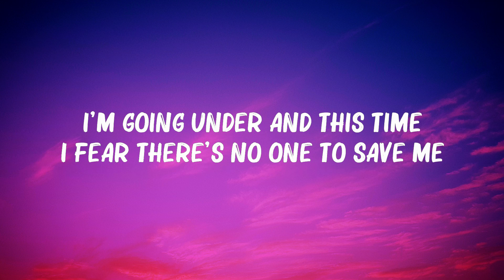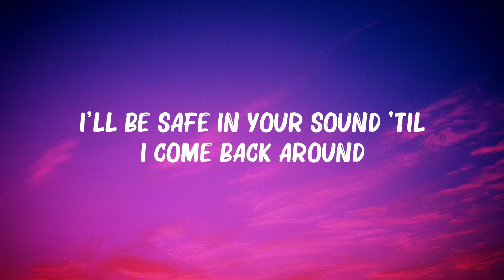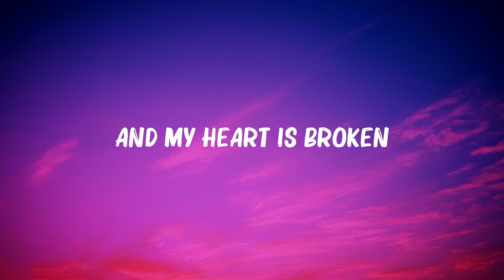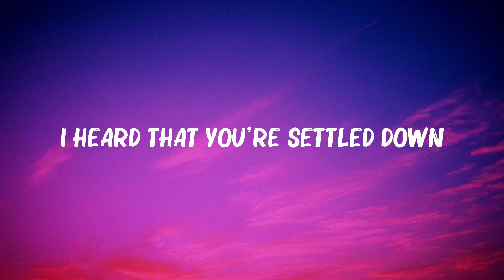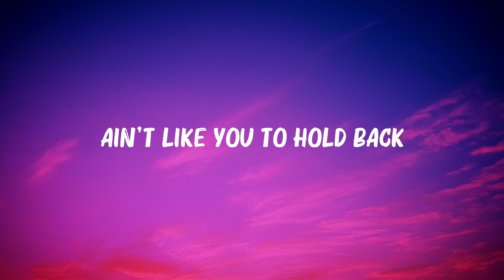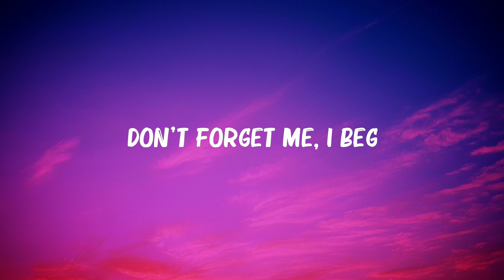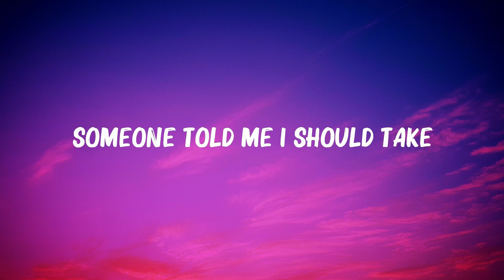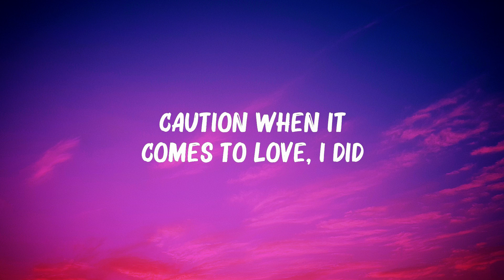James Arthur - Impossible (Lyrics) | Adele, Lewis Capaldi,... Hot Lyrics 2023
James Arthur - Impossible (Lyrics) | Adele, Lewis Capaldi,...